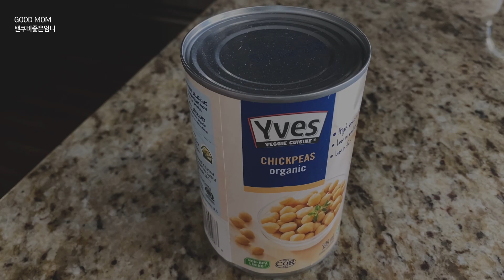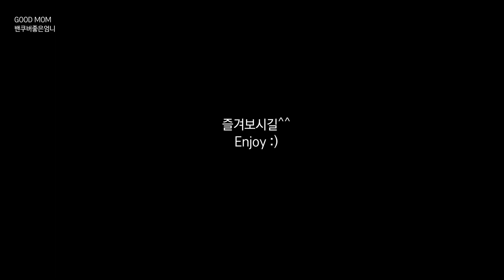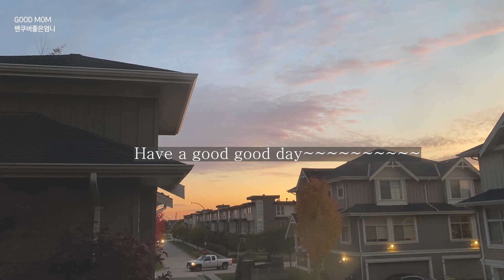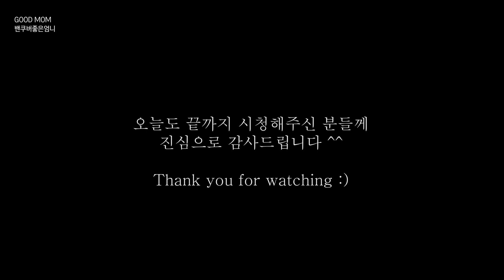#43 집순이 아줌마의 입맛돋구는 녹차 병아리콩간식, 견과류로 빵 만들기, 야채 많이 먹는 방법,폭풍 뜨개질, 밴쿠버일상, 저탄수식사, 건강한 다이어트,지중해식단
게시일 2020년 11.02

병아리콩으로 맛있는 스낵을 즐겨보시길 바라며
추워지는 계절,
모두들 감기 조심하시길요^^

감사합니다^^

[녹차병아리콩 스낵]
병아리콩
해바라기씨 (호박씨도 괜찮음)
스워브(설탕대체물)
아보카도오일 (또는 코코넛오일)
녹차가루 (생략가능함)
*조금이나 단맛을 원한다면 스워브 3~4큰술 추천함
영상에서처럼 양을 넣어 잘 섞고
350F(180C)온도에서 약 20분 정도 구워줌
에어프라이어도 사용가능함.
(단, 굽는 시간은 조금씩 다릅니다)

*녹차가루 대신, 코코아가루나 시나몬가루를 이용해도 됨

[견과류오트밀 브레드]
해바라기씨 60g sunflower seed
호두 (또는 피칸) 60g walnut
아몬드가루 80g almond flour
퀵오트밀 30g quick oatmeal
치아씨드 1큰술 chia seed
아마씨가루 3큰술 flaxseed meal
베이킹파우더 2작은술 baking powder
소금 1/4작은술 (덜 짠맛을 원한다면 1/8작은술) salt
차전자피가루 2큰술 psyllium husk
뜨거운 물 - 영상의 반죽양질기처럼 되도록 맞춰주세요 hot water

*모든 재료를 섞고 약 3분 정도 놔둔 후 구워줍니다
(참고로 반죽의 반을 구웠을 경우 350f(180c) 온도에서 약 20분 구워줌)
*원한다면 와플기로 구워도 좋습니다

[재료]

(GMO인증의 설탕대체물로써 몸 속 위에 가장 부담이 적다고 합니다.
코셔인증에 반려동물이 먹어도 안전하다죠.
충치를 일으키지 않는 감미료이면서
치석에 있는 세균들의 결합을 약화시키므로
치석분해 작용도 가지고 있습니다)

*위의 링크를 통해  구매하시면
쿠팡 파트너스 활동 일정액의 수수료를 제공받을 수 있기에
꾸준한 건강한 동영상 제작에 미약하나마 도움이 됩니다

[Music]
All For Christmas - The Noel

Memories from the Past - Bladverk Band

There He Goes - Loving Caliber